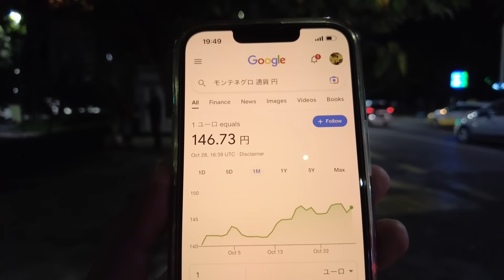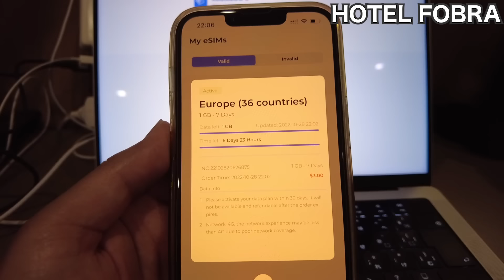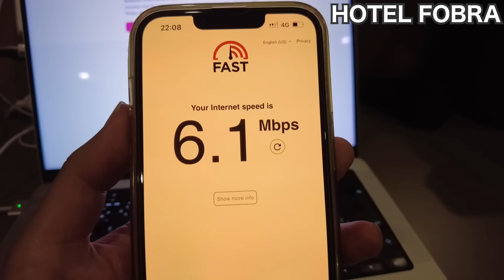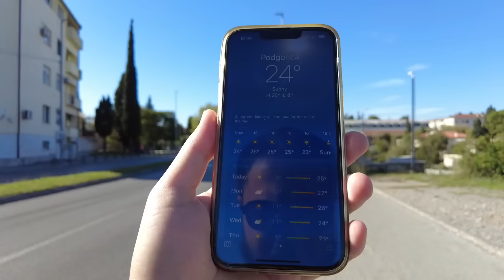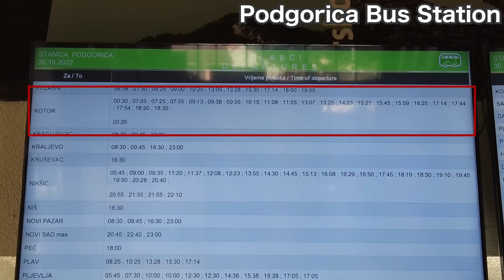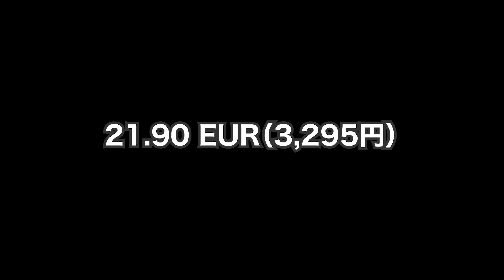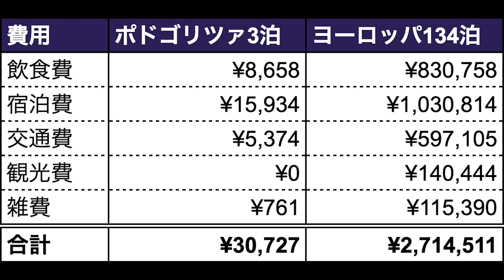ポドゴリツァ33歳ひとり旅🇲🇪欧州一醜いと言われるモンテネグロの首都とは？【ヨーロッパ#45】2022年10月28日〜31日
ヨーロッパ編45話
ヨーロッパ編28カ国目
撮影日：2022/10/10/28（金）〜10/31（月）
撮影地：モンテネグロ／ポドゴリツァ（約19万人）
通貨：1 EUR ≒ 150 JPY（クレジットカードの請求レート）
訪問先：

カメラ：DJI POCKET 2
編集PC：M1 Pro MacBook Pro 14 Inch